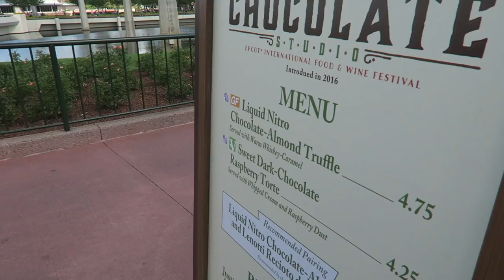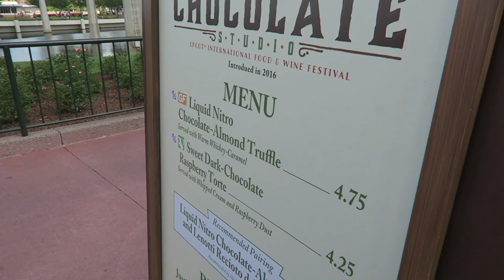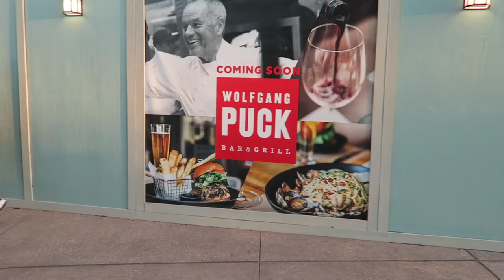Returning to Walt Disney World After the Storm | EPCOT & Disney Springs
After being cooped up for almost forty eight hours we make our return to Walt Disney World! We meet up with Chelsea and Cole to indulge in the Food and Wine Festival (and also a few attractions!). We are feeling quite fortunate to already be back to "normal" after such a historic hurricane. Thank you (again) to everyone who reached out to us with concern of our safety.